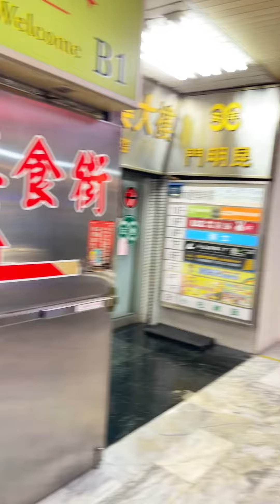（萬年老字號排骨飯！！）沒吃過別說你混過西門町！充滿正能量的一部，廢片！萬年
鵝肉扁算什麼！！
（萬年老字號排骨飯）！
沒吃過別說你混過西門町！

音樂家: Xuxiao